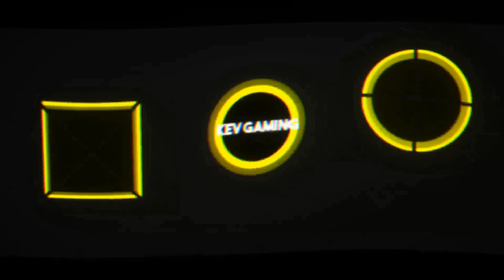GRID Karriere Season 2 #29 Modern Series World Time Attack